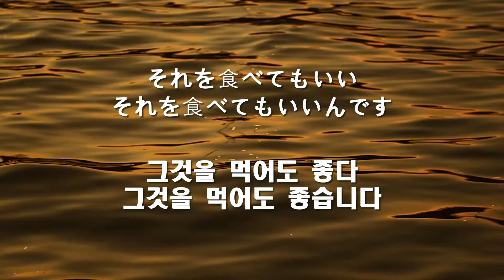030 [보통형+んです]-[보통형을 이용한 회화체]-[일어문법]-준짱